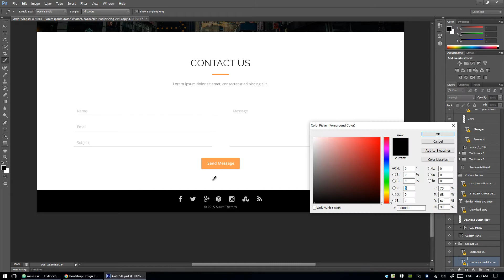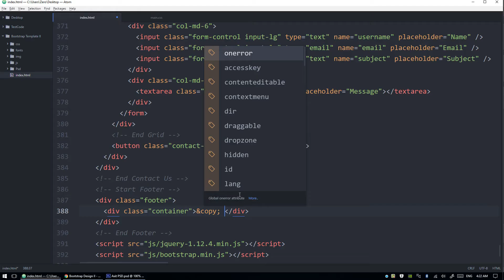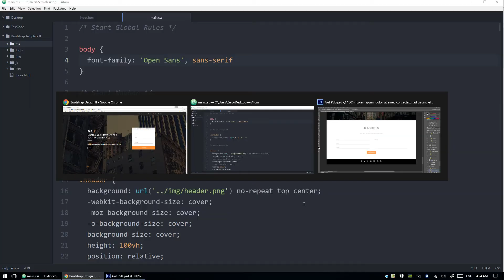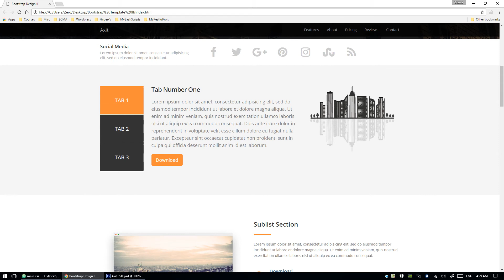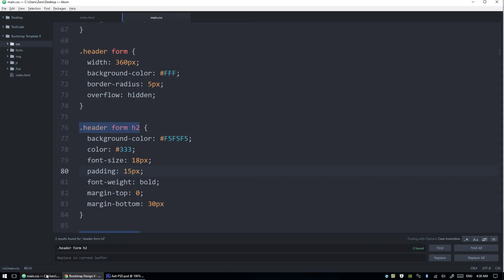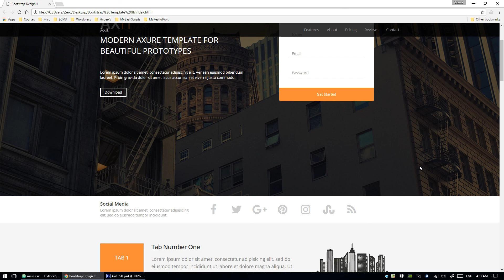Twitter Bootstrap 3 Design 2 In Arabic #21 - Creating Footer and Training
Creating Footer and Training